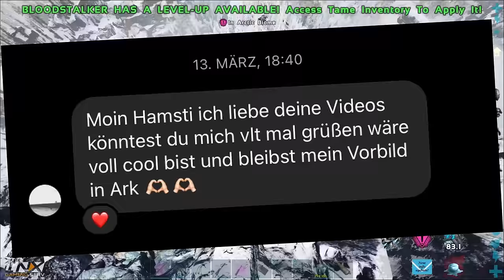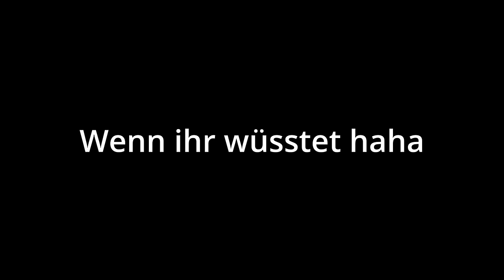LOOTEN was das Zeug hält! | Ark Solo PvP | Ark PvP Deutsch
In der heutigen Folge gehen wir auf Blueprint Jagt. Dabei sind wir auf Aberration und Crystal unterwegs. Looten Surface Drops und farmen uns einige wichtige Bps ran. Wir entdecken zusätzlich einen neuen Tribe, der direkt unter mir befindet. Wenns euch gefällt, lasst mir wie immer ein Like und Abo da.

Kommentar nicht vergessen :)

▬▬▬▬ Hardware ▬▬▬▬
►Grafikkarte: NVIDIA GeForce RTX 3060
►RAM: 32GB
►Mikrofon: Trust Gaming GXT 255+
►Aufnahmeprogramm: Streamlabs OBS
►Bildbearbeitung: Gimp 2, Canva, Photoshop